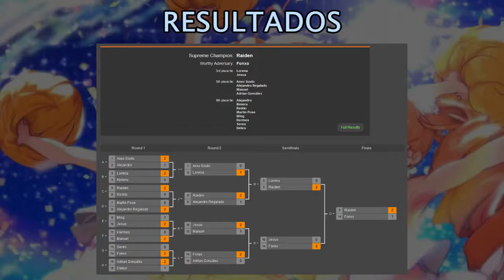Expotaku 2015 A Coruña - Finales Arcana Heart 3 Love Max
Torneo del día 1 (Viernes 22/05/2015)